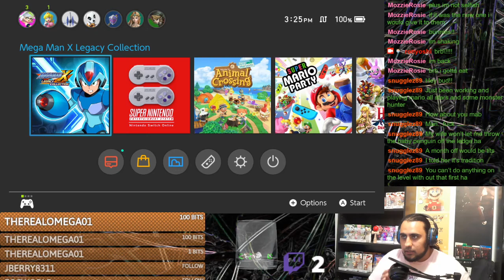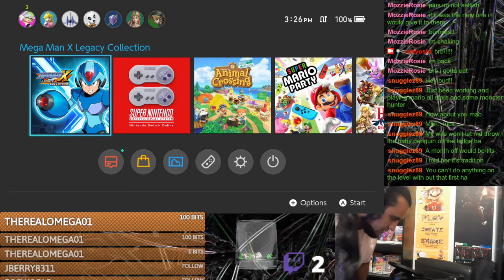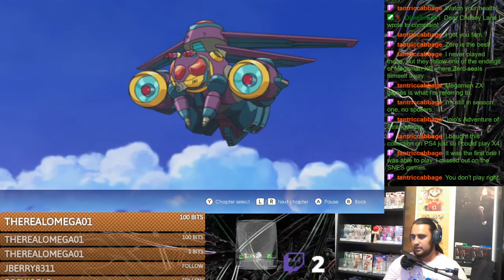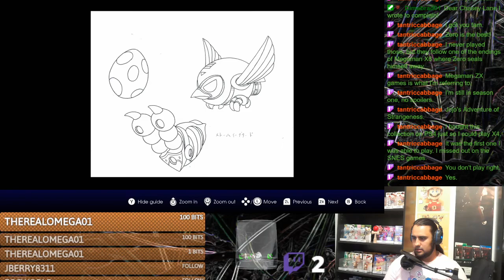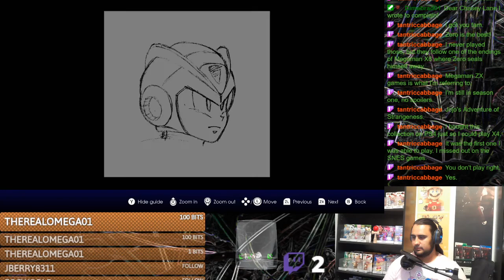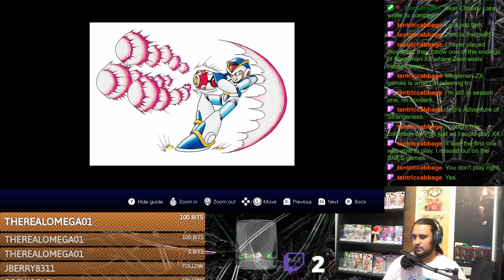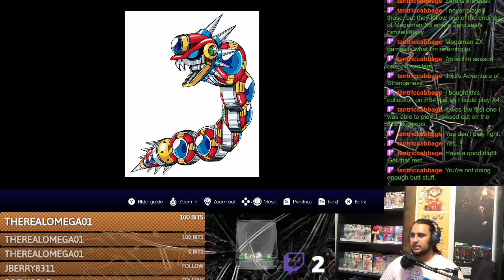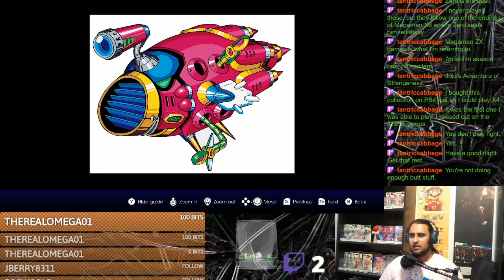A poor megaman x speedrun.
Second half of stream night. tried doing a run on megaman x with an arcade stick but couldn't manage.